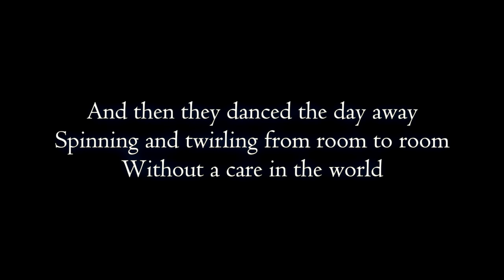Dark Piano Waltz ~ Waltz Fantasia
And then they danced the day away
Spinning and twirling from room to room